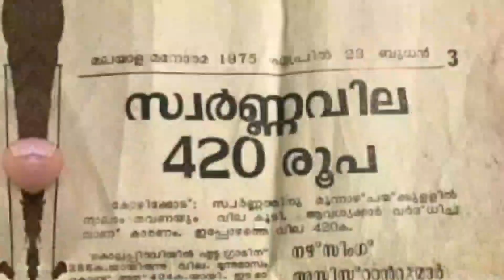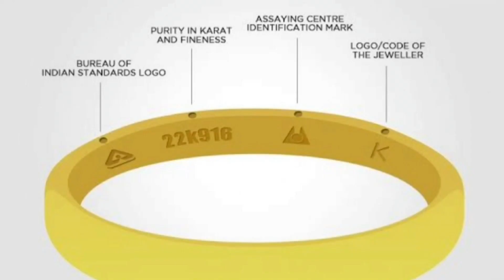വീണ്ടും പറന്നുയർന്നു സ്വർണവില